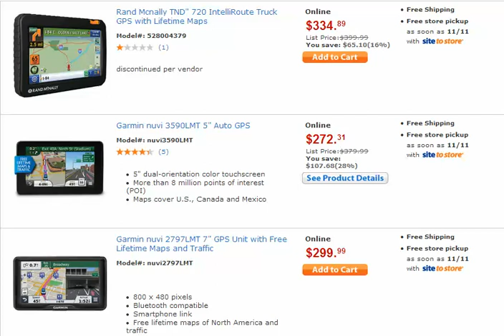GPS Sytems How to Get a FREE GPS System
...Use this walmart gift card to get a gps system.  Walmart $100 gift cards are waiting to be claimed.  Click the link and claim your Walmart gift card to start your holiday shopping early.